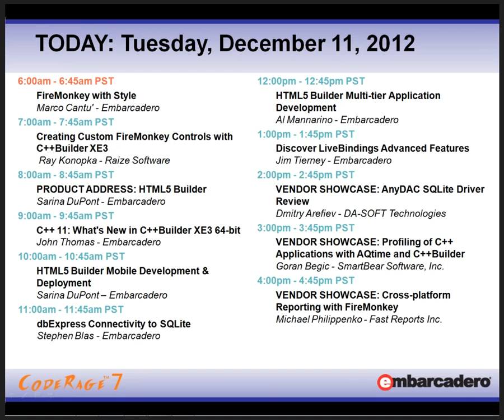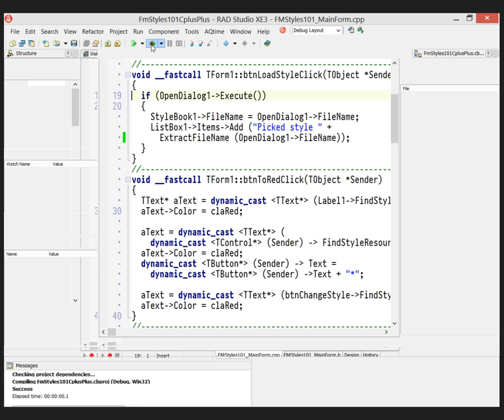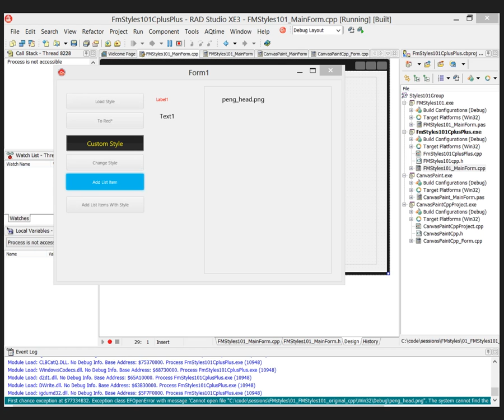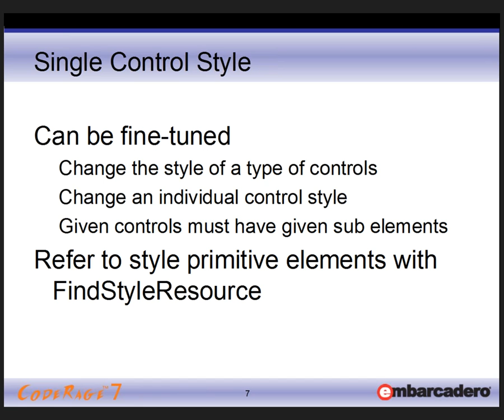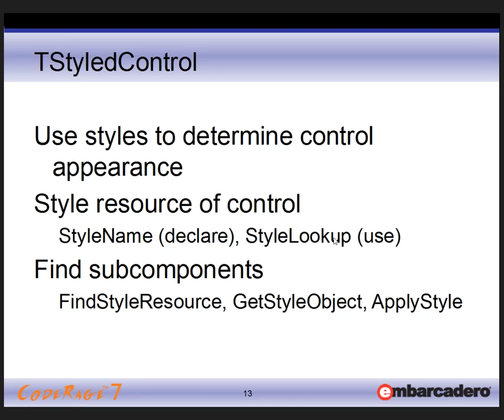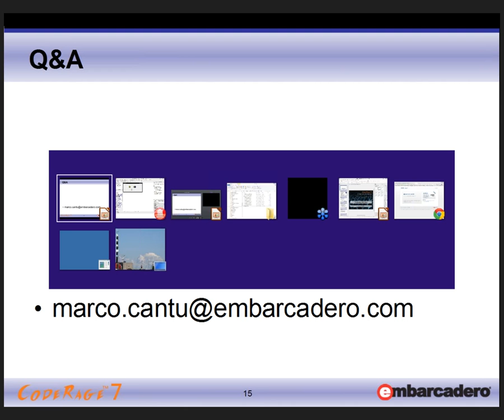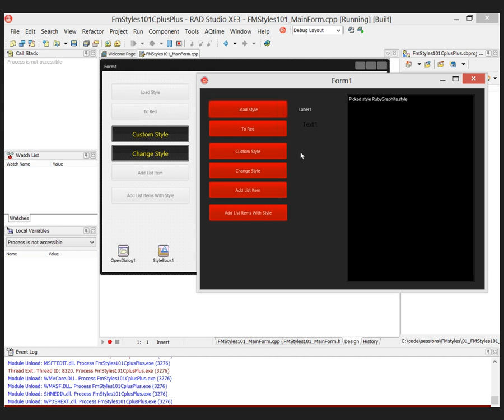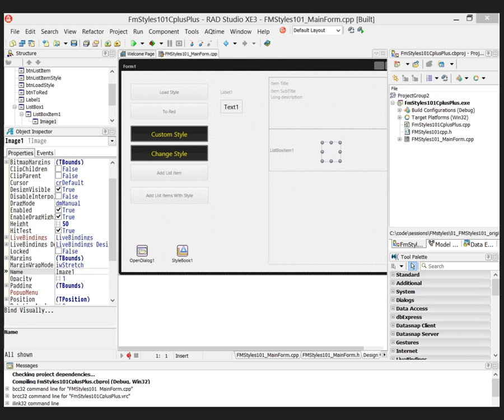Marco Cantu - C++ FireMonkey with Style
CodeRage 7: Tuesday, December 11, 2012 - 6am PST
Marco Cantu' - Embarcadero - C++ FireMonkey with Style

Watch on YouTube: Styles are the technical foundation of visual controls in FireMonkey. This session explains why and how, and also covers what's new in FM2 for C++ regarding styles.